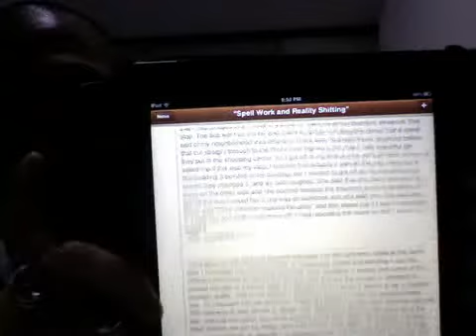Seth Sumari Dark Arts-16: Bath Meditation, Animal Spirits, Psy Downloading, Reality Shifts, Darkness